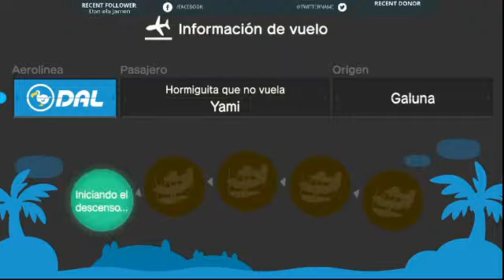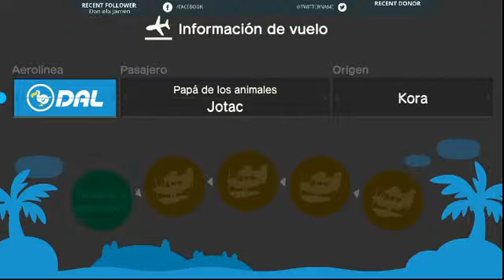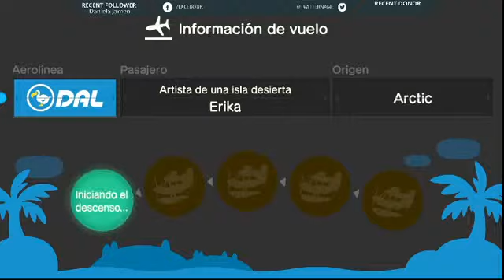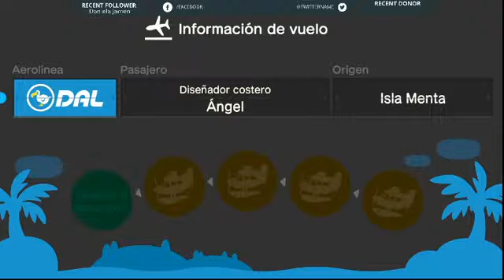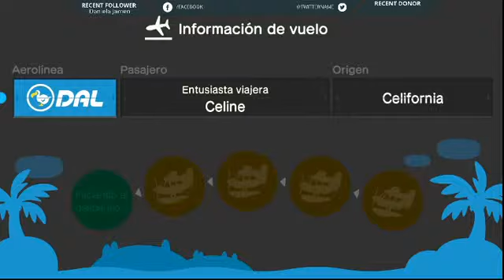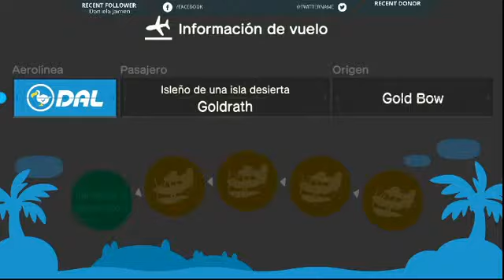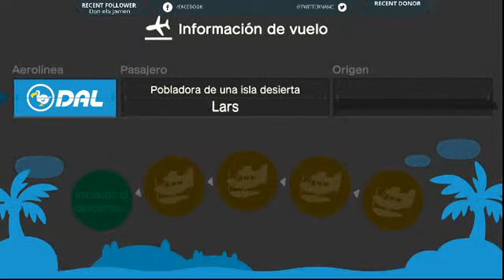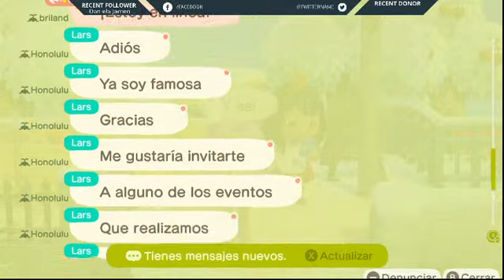VENDIENDO NABOS EN DIRECTO A 442!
Vende tus nabos a 442 gratis!!